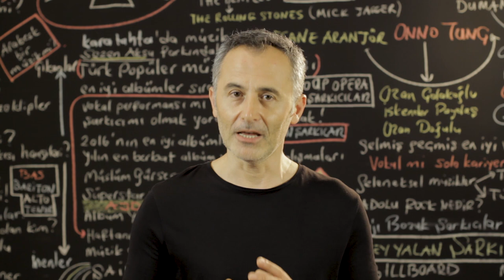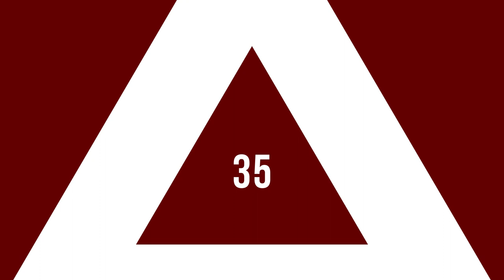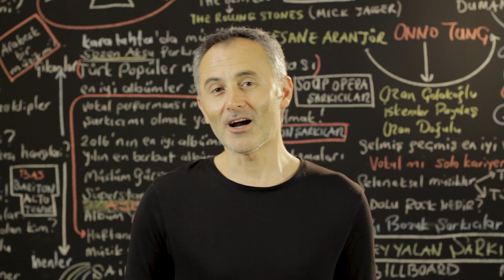En Çok İzlenen Video Klipler Türkiye Top 40 (23-29 Ağustos 2019) - ŞAFAK KARAMAN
2019 @ŞAFAK KARAMAN

Youtube'da 23-29 Ağustos 2019 haftası içinde  en çok hangi video klipler görüntülendi? Bu sorunun cevabı için hazırladığımız videoyu izlemeniz yeterli. Listede haftanın en çok izlenen 40 video klibi sıralanıyor. Bu sıralama, resmi görüntüleme sayılarına  ve Youtube tarafından yapılan resmi açıklamaya göre yapıldı. Dolayısı ile yeni şarkı  yada eski şarkı  tüm şarkıların video kliplerinin  haftalık performanslarını bu videoda bulabilirsiniz. Listeye giren video kliplerin geçen hafta kaçıncı sırada olduğu ve 1 hafta içinde kaç görüntüleme aldığı da rakamları ile  ekrana geliyor. Özetle, Türkçe şarkı ya da yabancı şarkıların Türkiye  Youtube'daki haftalık özeti bu videoda. Liste hakkında düşünce ve yorumlarınızı ve kanalımızda görmek istediğiniz içerikleri yorum sayfasında bizimle paylaşabilirsiniz. İyi seyirler.

1 Sura İskəndərli - Bir daha yak
2 Norm Ender - Mekanın Sahibi
3 Ben Fero - Demet Akalın
4 Sagopa Kajmer - Avutsun Bahaneler
5 Irmak Arıcı & Mustafa Ceceli - Mühür
6 Canbay & Wolker - Fersah
7 Feride Hilal Akın - Yok Yok
8 MERO - OLABILIR
9 Killa Hakan & Ceza & Ezhel & Ben Fero - Fight Kulüp
10 Ziynet Sali - Bana da Söyle
11 Norm Ender - Kaktüs
12 Ezhel - LOLO
13 Tuğçe Kandemir - Gülü Soldurmam
14 Sura İskəndərli - Yaram Derinden
15 Ben Fero - 3 2 1
16 Irmak Arıcı - Gece Gibi Gönlün
17 Reynmen - Derdim Olsun
18 Alişan & Furkan Özsan - Yağmurlar
19 Alper Ayyıldız - Ağustos Sırılsıklam
20 Buray - Kabahat Bende
21 Sibel Can - Vallahi Yalan
22 Ufuk Beydemir - Ay Tenli Kadın
23 Ayla Celik - Daha Bi' Aşık
24 Ben Fero - Biladerim İçin
25 Simge - As Bayrakları
26 Ben Fero - Babafingo
27 Hadise - Geliyorum Yanına
28 Eylem Aktaş - Yüreğimden Tut
29 Resul Dindar - Sevdam ile Beraber
30 Aleyna Tilki - Nasılsın Aşkta?
31 Ersay Üner - Nokta
32 Sıla - karanfil
33 Bırakman Doğru Mu? - Zeynep Bastık ft. Anıl Piyancı
34 Serdar Ayyıldız feat. Seren Uzun - Pulim
35 Kahraman Deniz - Böyle Sever
36 Her Yerde Sen - Zeynep Bastık
37 İSMAİL YK - ÇİKOLATA GİBİ
38 Emrah Karaduman - Ara Beni feat. Çağla
39 İrem Derici - Acemi Balık
40 Velet - Çatla